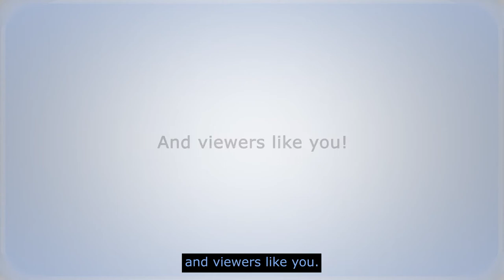Food integrity in Canada (w/ John Jamieson, Canadian Centre for Food Integrity)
There is only one biological thing you do more often than eat and that is breathe.

Food is vitally important to your well-being, your lifestyle and your ability to work. “In Canada, we are extremely fortunate,” says John Jamieson of the Canadian Centre for Food Integrity. He goes on to say, “The average Canadian grocery store has 50,000 items in it. We have tremendous choice and we know that food is safe to consume.”

Despite the robust nature of our food system, the CCFI, in its 2019 Public Trust Research survey, found that only one in three Canadian consumers believe Canada’s food system is headed in the right direction and another large segment of the population isn’t sure.

How can this be? Canada not only feeds itself, it also exports in excess of $57 billion of food annually to countries around the world. Jamieson says, “Those countries boast about Canadian food as a benchmark in quality and yet we are seeing a disconnect here at home.”

Jamieson says, “Agriculture today is based on science and technology. We are able to produce more per acre. We're able to feed more people per acre because we do a good job of what we do and we use the tools that are available to us and it's very safe.  There's so many checks and balances. There are inspectors at every step along the way. Industry associations have codes of practice and processors have regulations and requirements they must follow.”

We invited John Jamieson, the CEO of the Canadian Centre for Food Integrity to join us for a Conversation That Matters about the safety and integrity of Canada’s food supply.

ctm317